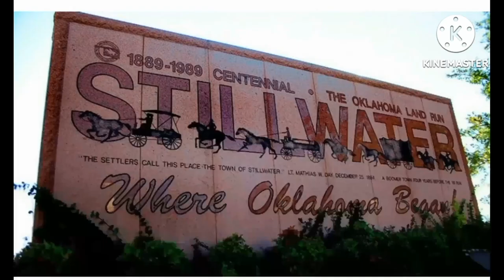El Reno Oklahoma tornado video musical clips of the tornado.